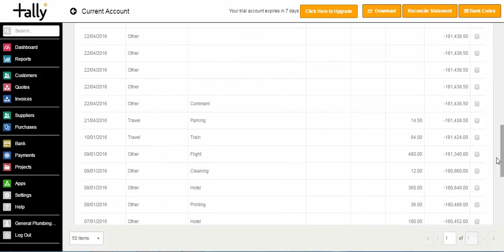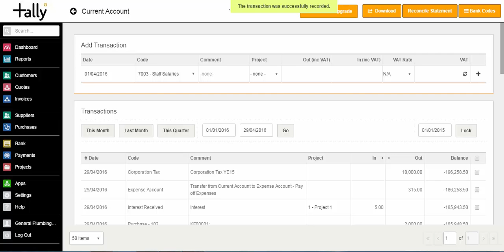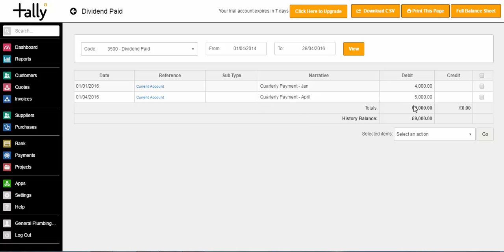Tally Recording Dividends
How to record the payment of dividends in Tally Accounts.